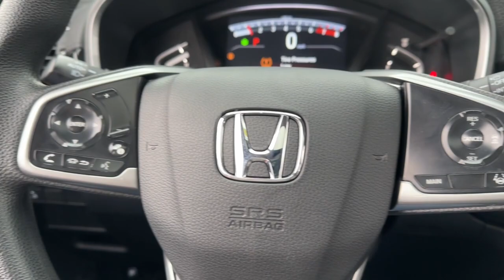2021 Honda CR-V EX Arlington Heights, Buffalo Grove, Des Plaines, Skokie, Glenview IL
Pre-Owned 2021 Honda CR-V EX available at McGrath Arlington Kia located in 1400 E. Dundee rd, Palatine, IL, 60074.

Please mention the stock# PL03808A when you contact the dealership for this vehicle.

CR-V

Here is a wonderful   2021  Honda CR-V.  Presenting the Honda CR-V, the distinctive small SUV that does it all in premium style. From its high-end feel to its all-weather capability and sophisticated comfort, this sleek crossover will delight you on every adventure. The following are some of this vehicles highlighted options: Apple Carplay®/Android Auto®, Pre-Collision System, Keyless Entry, Moonroof, Adaptive Cruise Control, Fog Lamps, Satellite Radio, Back-Up Camera, Heated Mirrors, Power Driver Seat. Give yourself the upgrade you deserve. Get into the Honda CR-V and drive well. We'll put you behind the wheel today.